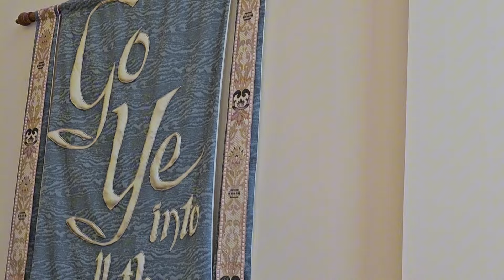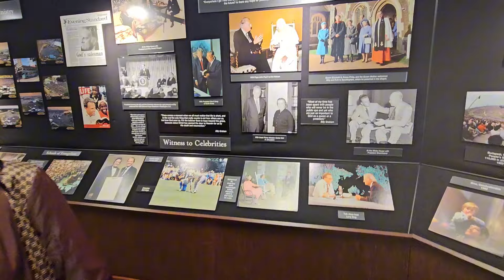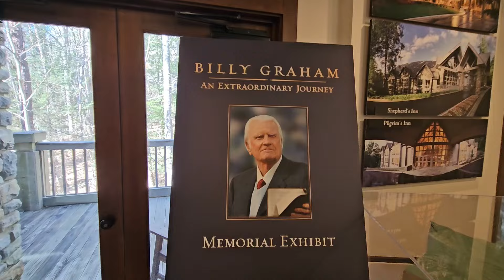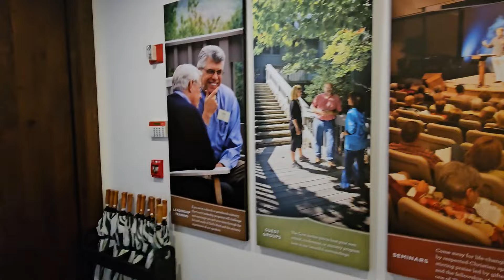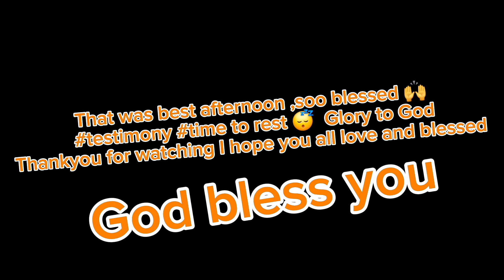VISITING THE BILLY GRAHAM TRAINING CENTER IN 🇺🇸 MOUNTAINS SIDE DAY3 @KCFA NC